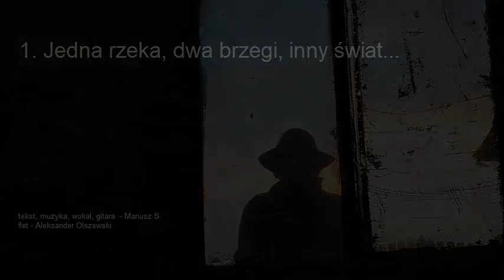02 Jedna rzeka, dwa brzegi, inny świat...